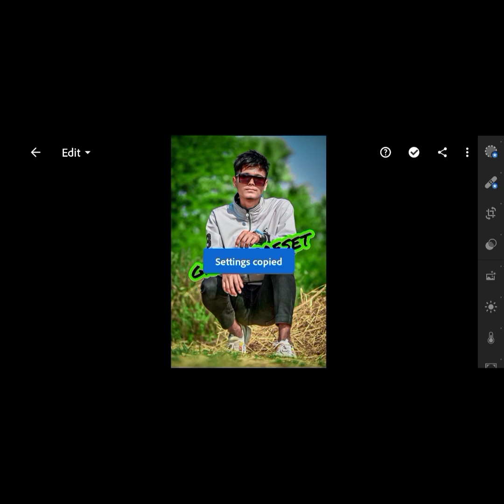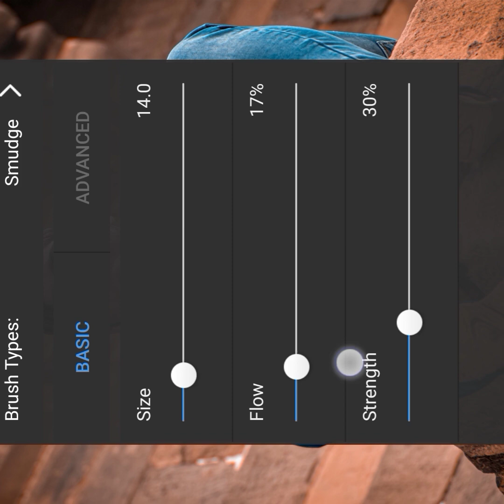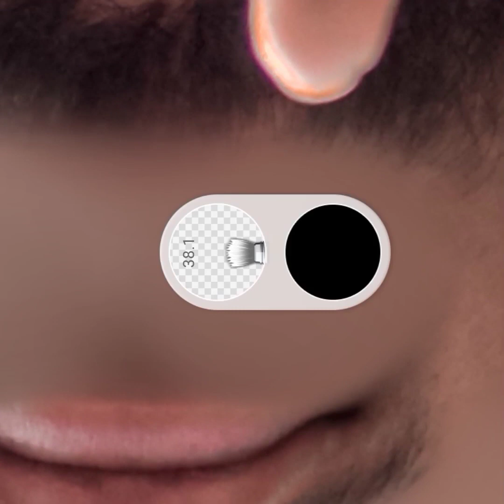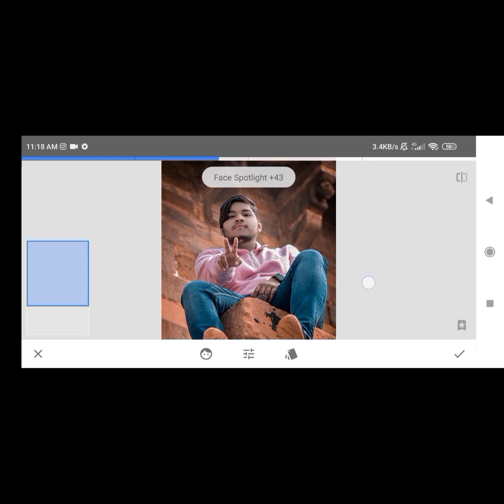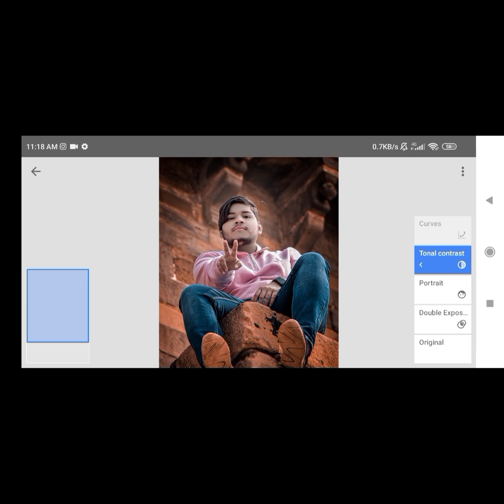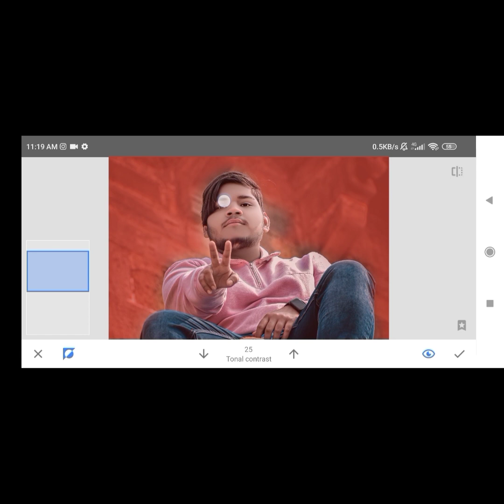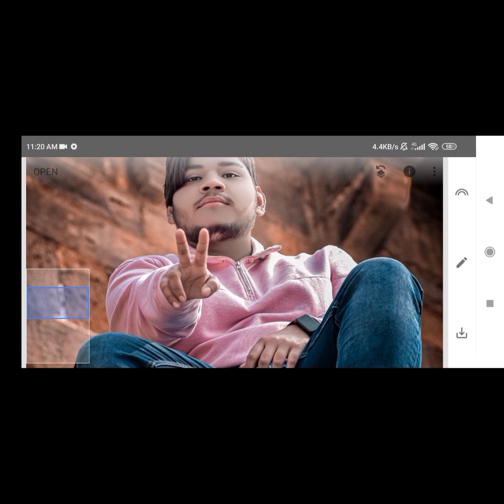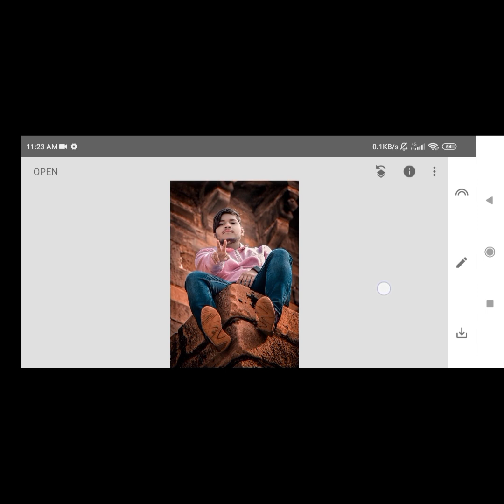how to edit photo with the help of lightroom, sketchbook,snapseed, picsart